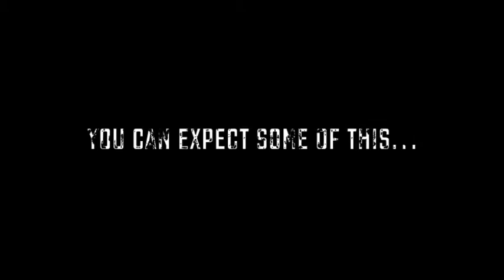Ray Philly B Day Show Trailer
March 19th, Ray "Philly" Phillips makes his comedy return to Peoria,IL. With a guest list of some of central Illinois funniest comedians including: Tommie Cain, Mike Ford, and host Jayson Davis this one isn't to be missed!